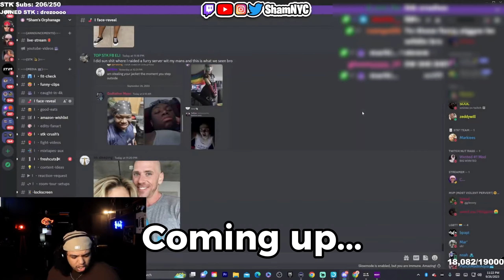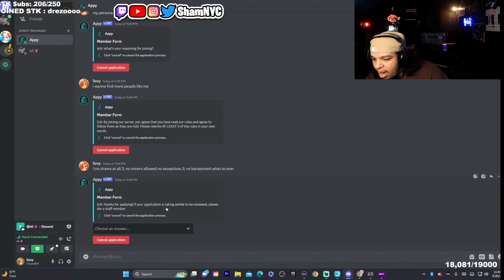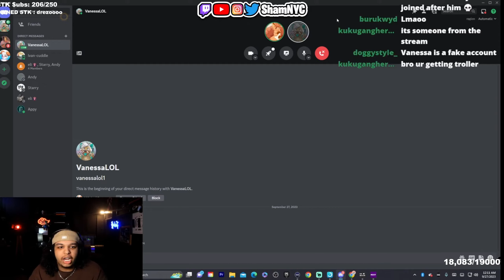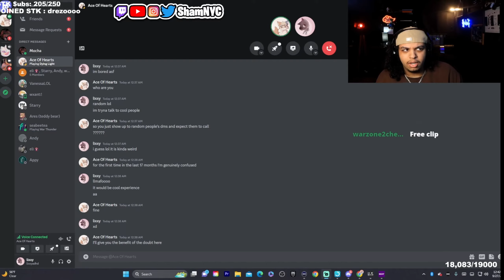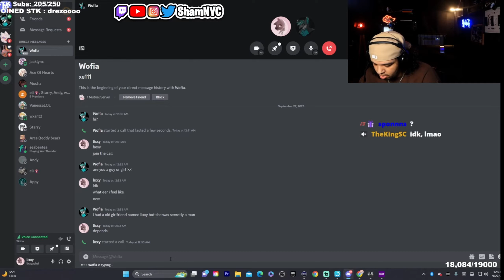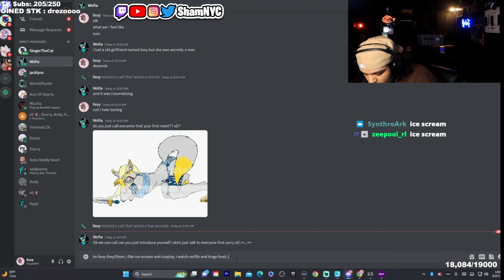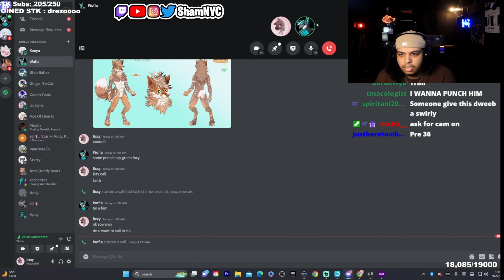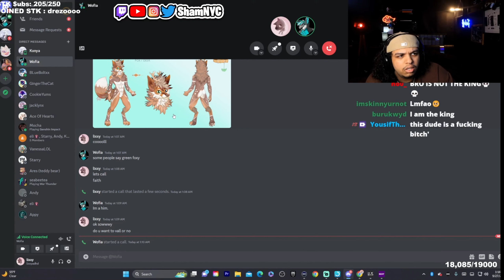I Snuck Into an Adult Furry Server..CRINGE